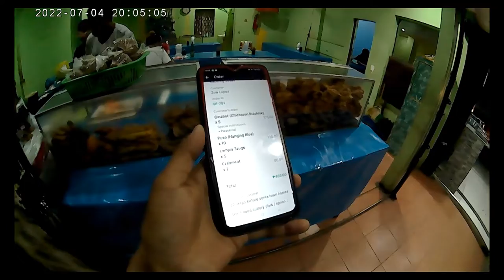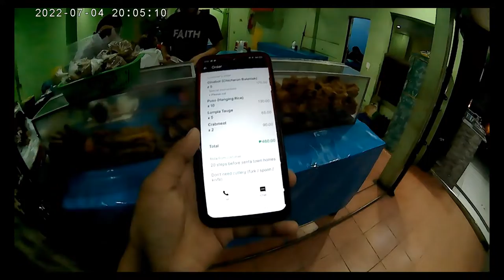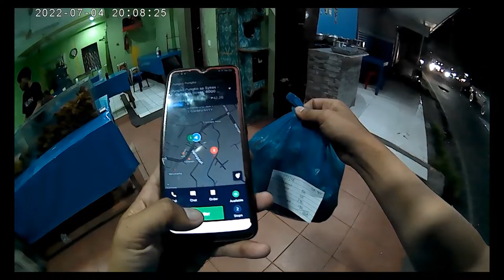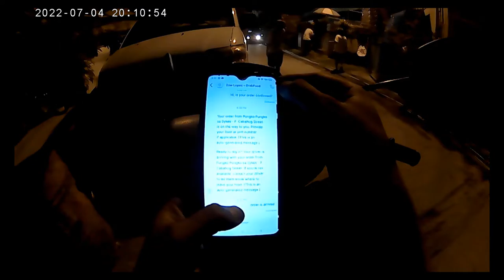PANG 10 RIDES NA BUKING. JULY 04 08:09PM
DELIVERY RIDER